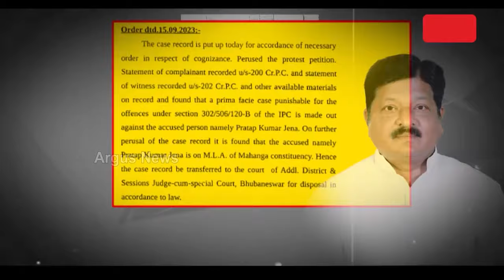ବିଜେଡିରେ ଅପରାଧୀ ସୁରକ୍ଷା ସଂଗମ || BJD Controversy || Odisha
ବିଜେଡି ମୁଖିଆ ତଥା ମୁଖ୍ୟମନ୍ତ୍ରୀ ନବୀନ ପଟ୍ଟନାୟକ ସବୁବେଳେ କହନ୍ତି ଆଇନ ତା' ବାଟରେ ଯିବ। କିନ୍ତୁ ନିକଟରେ ରାଜ୍ୟରେ ଘଟିଥିବା ତିନିଟି ବଡ଼ ଘଟଣାରେ ବିଜେଡି ନେତାଙ୍କ ସମ୍ପୃକ୍ତି ନେଇ ସାଂଘାତିକ ଅଭିଯୋଗ ଥିଲେ ବି ଚୁପ୍ ବସିଛି ପୋଲିସ।